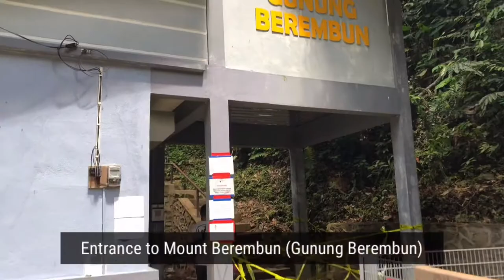Waterfalls - Forest Trail / Jungle Trekking in the Tropical Rain Forest Mount Berembun at Jelebu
Waterfall in the Tropical Rain Forest Mount Berembun ( Gunung Berembun) at Jelebu, Negeri Sembilan in Malaysia. The hike takes about 1 hour, with walking pace strolling through a thick jungle in the heart of the state. The waterfall is majestic, clean, and cold. Be respectful and thankful to the nature while you are there, leave nothing but great memories.